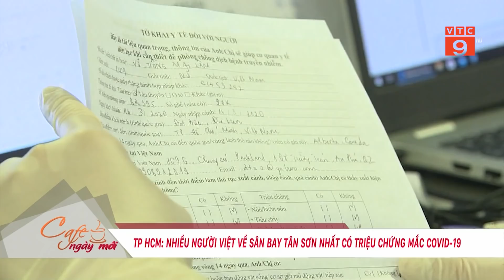TP HCM NHIỀU NGƯỜI VIỆT VỀ SÂN BAY TÂN SƠN NHẤT CÓ TRIỆU CHỨNG MẮC COVID-19 I VTC9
VTC9 | TP HCM NHIỀU NGƯỜI VIỆT VỀ SÂN BAY TÂN SƠN NHẤT CÓ TRIỆU CHỨNG MẮC COVID-19 I VTC9